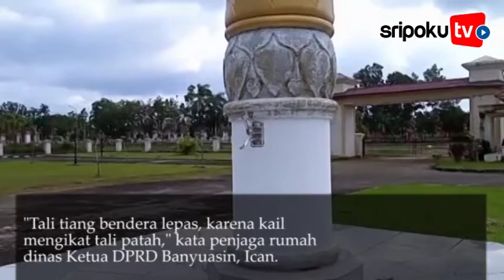Rumah Dinas Ketua DPRD Banyuasin Tak Kibarkan Bendera Merah Putih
SRIPOKUTV, BANYUASIN -- Dihari Pers Nasional (HPN), puluhan wartawan yang bertugas di Kabupaten Banyuasin berinisiatif mengibarkan bendera merah putih di halaman Rumah Dinas Ketua DPRD Banyuasin, Irian Setiawan SH MH, Selasa (9/2/2021).

Di halaman rumah dinas Ketua DPRD Banyuasin, menurut informasi, sudah dua bulan terakhir ini tidak terlihat bendera merah putih berkibar di halamannya.

Tiang bendera yang kokoh setinggi 17 meter dengan diameter 25 centimeter, dan panjang tali tiang bendera bahan nilon sepanjang 25 meter berwarna putih, tidak terpasang di tiang bendera.